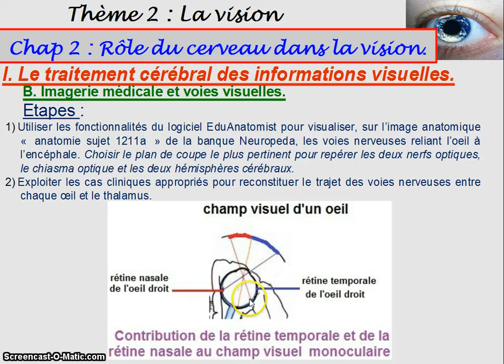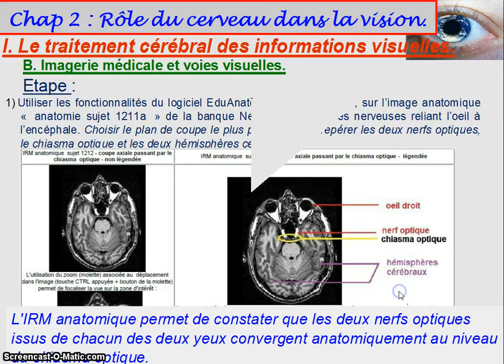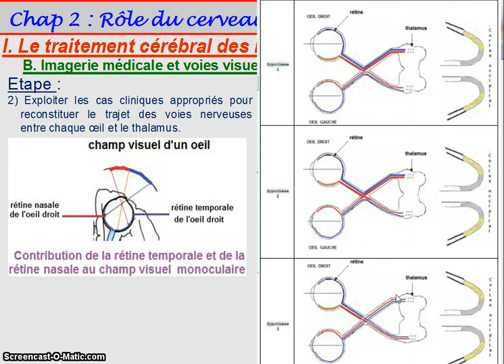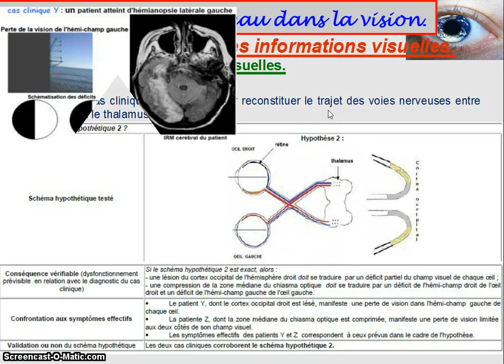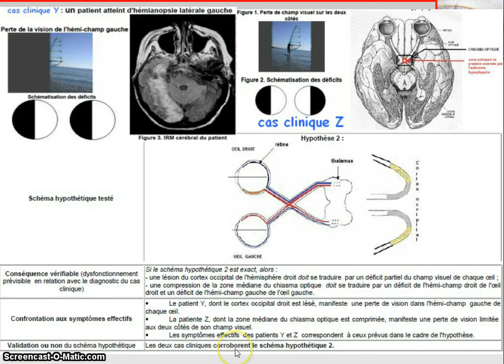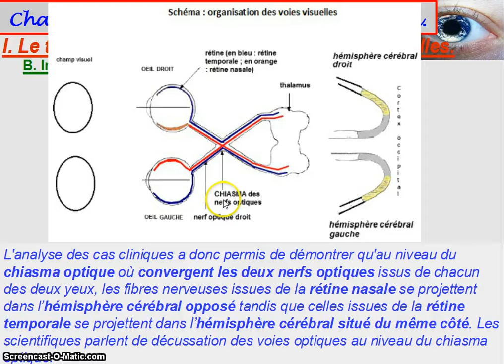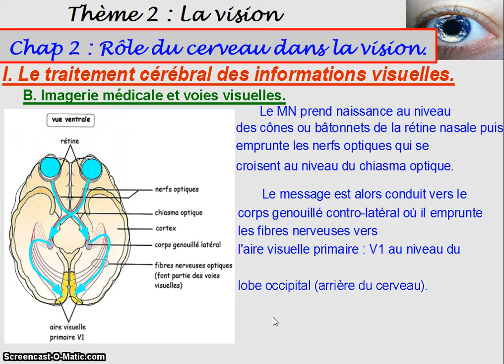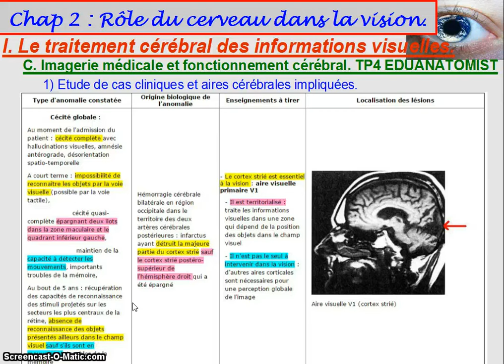moreels premiere12 oeil voies visuelles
B. Imagerie médicale et voies visuelles.
Il s'agit de déterminer le trajet emprunté par le message nerveux élaboré au niveau de la rétine, c'est-à-dire d'enquêter sur l'organisation des voies visuelles.
(d'après ENS Lyon)